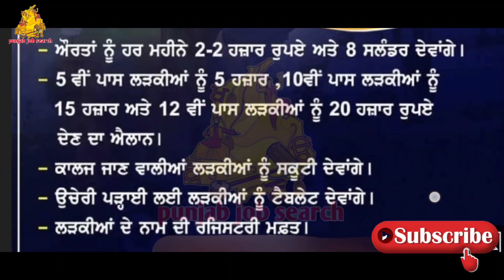5ਵੀ ਪਾਸ 5000ਹਜ਼ਾਰ,10ਪਾਸ 15000ਹਜ਼ਾਰ,12 ਪਾਸ 20000ਹਜ਼ਾਰ ਰੁਪਏ ਮਿਲਣਗੇ | Punjab Sarkar New scheme Today 22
indian post office mein bharti, india post office bharti 2022, indian post office bharti 2022 indian post office bharti
indian_army_bharti2022 date,

Clerks_Bharti21-22
uidai aadhar card mobile number update,

Nhai_Bharti21-22

Bharti21-22
pssbBharti21-22

PunjabsarkarNewSeheme21-22

pstcl_recruitment2021, pstcl fee refund kaise kare,

ppsc je civil exam date, ppsc naib tehsildar exam date 2021,
, ppsc, ppsc principal

on 2021, punjab govt jobs vacancy 2021, punjab govt jobs march 2021, punjab govt jobs april 2021, punjab govt job jobs preparation, punjab govt jobs recruitment 2021, punjab govt jobs may 2021